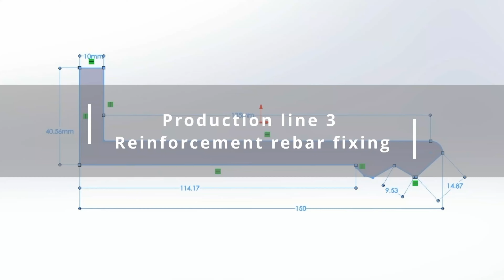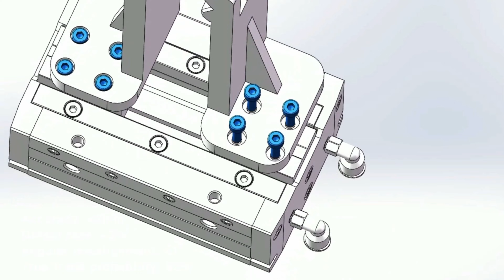International Second Prize of the CIC Construction Innovation Award 2022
"INTERNATIONAL 2ND PRIZE
國際組 - 第二名"

Title Entry 作品名稱：
"MiC Adaptive Production Robotics System (MAPROS)
模塊化建築柔性自動化生產系統"

Companies 公司 / Organisations 機構：
"China Construction Science and Technology Corporation (CCSTC),
Shenzhen Institute of Advanced Technology, Chinese Academy of Sciences (CAS-SIAT),
Department of Building and Real Estate, The Hong Kong Polytechnic University
中建科技集團有限公司
中國科學院-深圳先進技術研究院
香港理工大學"